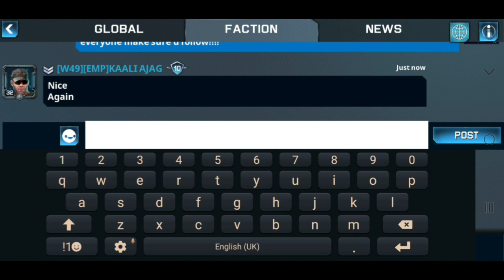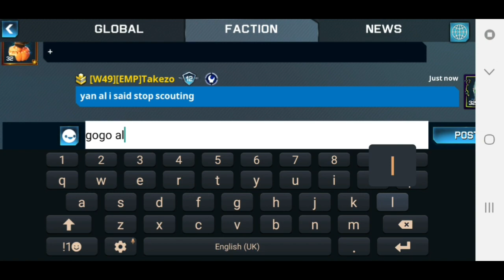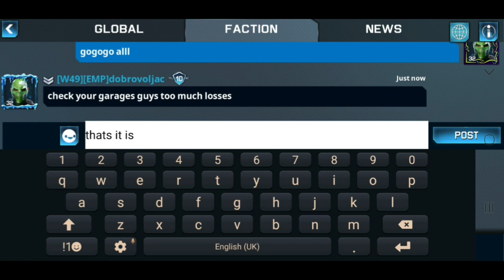War Planet Online - CWA W49 vs W63 - Target Identified